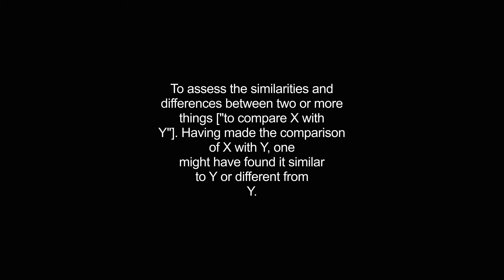comparing video Dictionary meaning and pronunciation